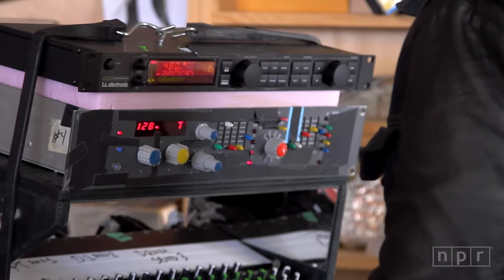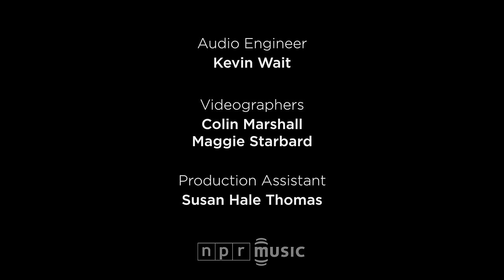Daniel Lanois: NPR Music Tiny Desk Concert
I came to know Daniel Lanois through his instrumental collaboration with Brian Eno, Apollo: Atmospheres And Soundtracks, in 1983. I fell in love with Lanois' own music through his singing and the heartfelt, textured songs on albums like 1989's lovely Acadie (with its New Orleans flavor) and 1993's For The Beauty Of Wynona (with its haunting sounds and stories). Most fans know Lanois as a remarkable producer for the likes of Bob Dylan, U2 and Peter Gabriel.

What Daniel Lanois brought to the Tiny Desk recalled that early work while still sounding new: He led an all-instrumental, somewhat improvisational trio based on the sort of studio processing for which he's become famous. In essence, he brought the studio out of the studio — with the aid of two great players, drummer Brian Blade and bassist Jim Wilson — and directly to my desk. The title of Lanois' new album, Flesh And Machine, describes the music well. He never says a word, but he sculpts some serious, hypnotic sounds. --BOB BOILEN

Set List
"Sci Fi"
"Elevator"
"Apres Calypso"

Credits
Producers: Bob Boilen, Maggie Starbard; Audio Engineer: Kevin Wait; Videographers: Colin Marshall, Maggie Starbard; Assistant Producer: Susan Hale Thomas; photo by Susan Hale Thomas/NPR